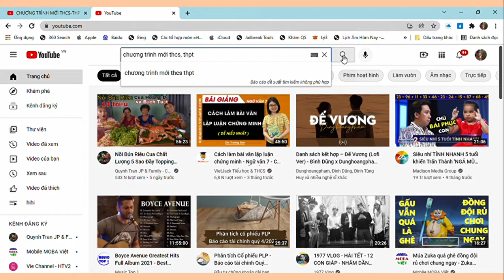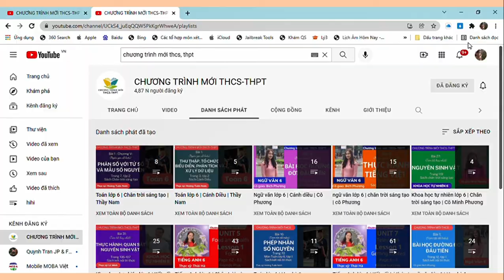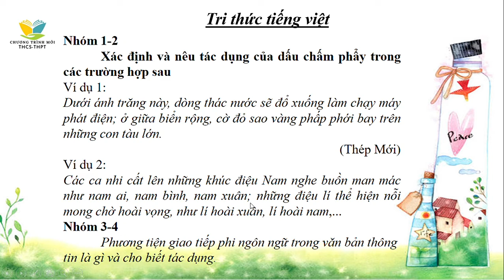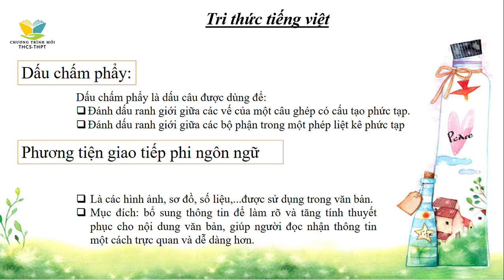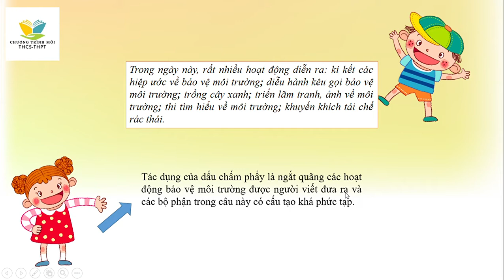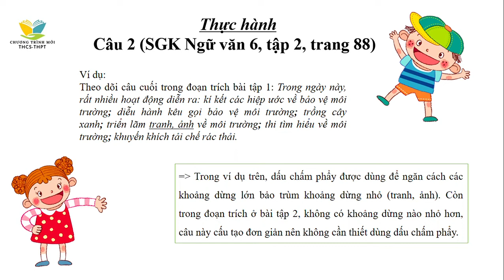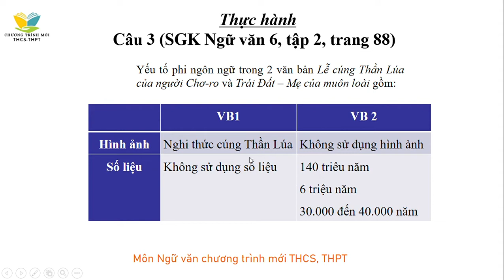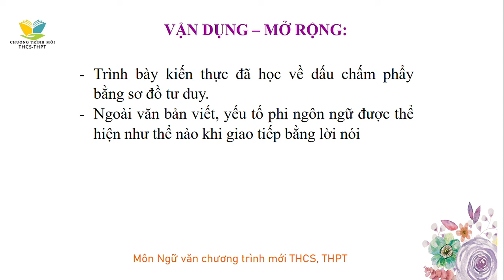Thực hành tiếng Việt | Bài 10 - Trang 88 - Ngữ văn lớp 6 - Tập 2 | Chân trời sáng tạo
Bài giảng Thực hành tiếng Việt | Bài 10 - Trang 88 - Ngữ văn lớp 6 - Tập 2 - Bộ sách Chân trời sáng tạo trên kênh Chương trình mới THCS-THPT dễ hiểu.
Xem video: Kể lại một trải nghiệm của bản thân | Bài 9 - Trang 75 - Ngữ văn lớp 6 - Tập 2 | Chương trình mới THCS-THPT theo đường
Xem video: Kể lại một trải nghiệm đáng nhớ đối với bản thân | Bài 9 - Trang 78 - Ngữ văn lớp 6 - Tập 2 | Chương trình mới THCS-THPT theo đường
Xem video: Lễ cúng thần lúa của người Chơ-ro | Bài 10 - Trang 82 - Ngữ văn lớp 6 - Tập 2 | Chân trời sáng tạo theo đường
Xem video: Làm thế nào để giúp cô bé rắc rối lựa chọn sách | Bài 11 - Trang 97 - Ngữ văn lớp 6 - Tập 2 theo đường
Xem video: Làm thế nào để bày tỏ tình cảm với ba mẹ | Bài 11 - Trang 101 - Ngữ văn lớp 6 - Tập 2 theo đường
Xem video: Làm thế nào để thực hiện một sản phẩm sáng tạo cho góc truyền thông của trường | Bài 11 - Trang 104 - Ngữ văn 6 - Tập 2 theo đường